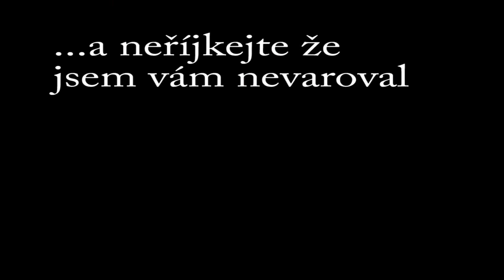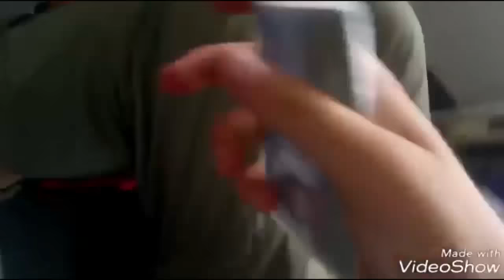Zkus nedostat rakovinu 2